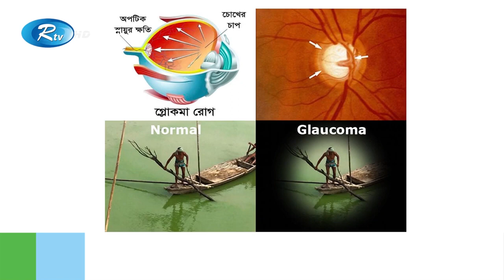চোখের চাপ জনিত গ্লোকমা রোগের সাথে উচ্চ রক্তচাপের সম্পর্ক এই বিষয়ে ডাঃ হারুন উর রশীদ স্যার যা বললেন.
চোখের চাপ জনিত গ্লোকমা রোগের সাথে উচ্চ রক্তচাপের সম্পর্ক এই বিষয়ে ডাঃ হারুন উর রশীদ আরটিভি সুস্থ চোখ - স্বচ্ছ দৃষ্টি অনুষ্ঠানে যা বললেন.

ডক্টর বসেনঃ
চোখ বিষয়ক যেকোন প্রশ্নের জন্য ফেসবুকে মেসেজ করুনঃ
m.me/dhakaeyecarehospital